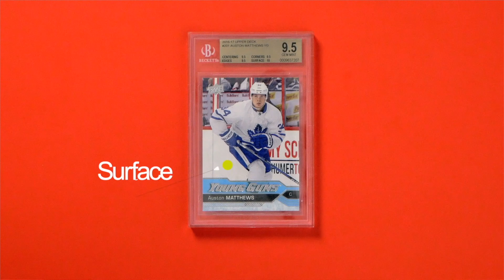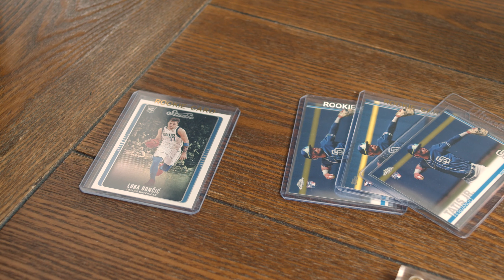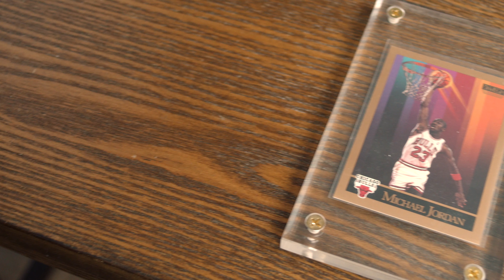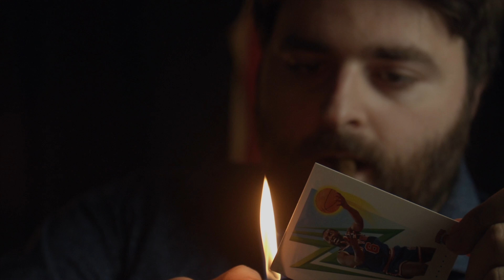Sports Card Investment Strategy!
Sports Card Investing can de tough, however today I share with you what I have learned over the pas few years! All New Sports Card Investing Strategy. Learn about what to buy, when to sell and how to approach cards.